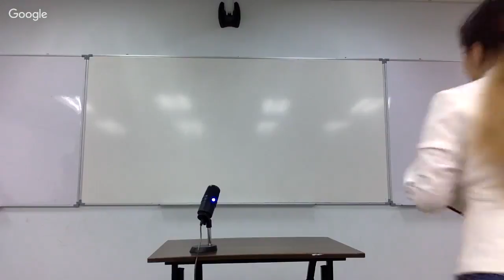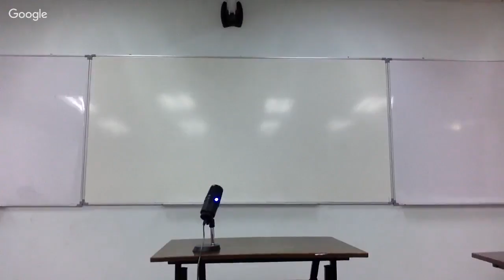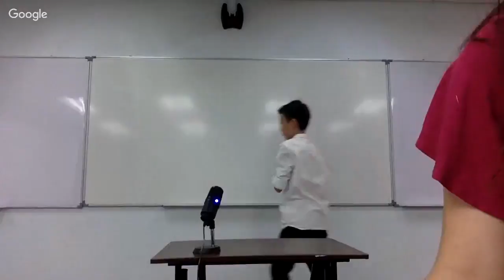Cempaka International School Debating Championship 2018 Round 3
Motion: Assuming technology exists, THW implant chips that would remove all sense of guilt, remorse and empathy in soldiers who are in the course of duty

GOV: PAS the ball (Scott, Jasmine, Wei Fung)
OPP: Cempaka SSJ (Samira, Saena, Jay)